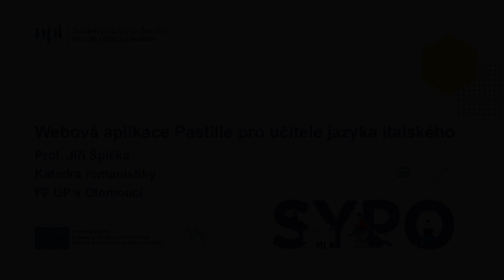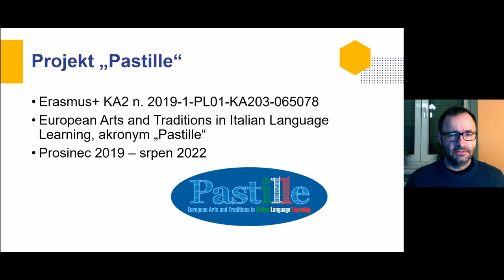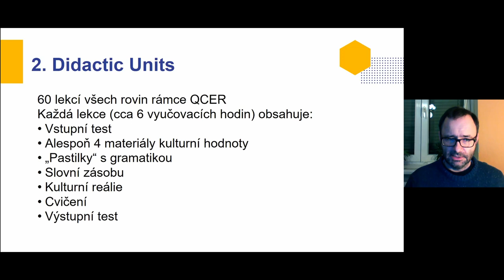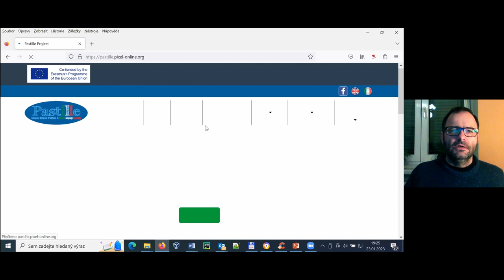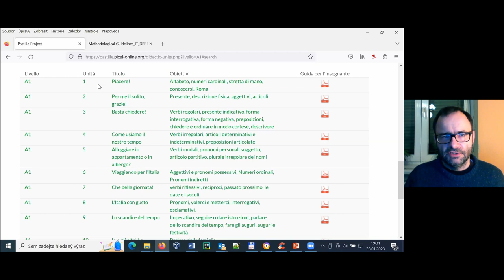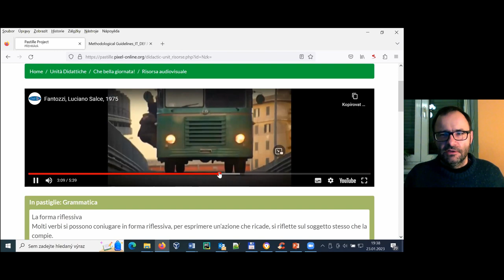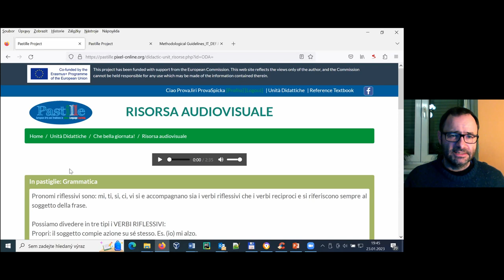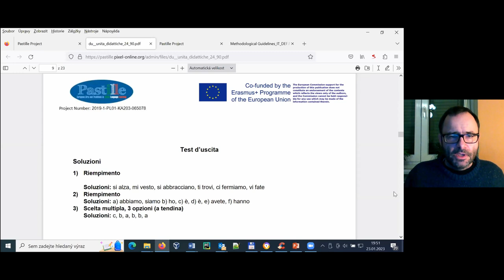CiJ - Webová aplikace Pastille pro učitele jazyka italského - J. Špička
Lektor: prof. Mgr Jiří Špička, Ph.D.

Seminář představí projekt Pastille, který dává učitelům italštiny zdarma k dispozici 60 lekcí italštiny pro úrovně znalosti A1 až C2 a na ně navazující didaktické přílohy. Každá lekce obsahuje autentické materiály estetické hodnoty (texty, písně, filmové sekvence, reprodukce uměleckých děl a užitého umění) se související gramatikou, cvičeními a medailonky ke kulturnímu a společenskému životu Itálie.